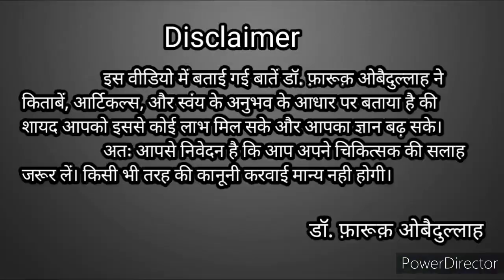अमर बना देने वाला फॉर्मूला। Secret Of Ayurveda & Unani। रुद्राक्ष,black Seeds। Dr. Farooq Obaidullah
Dear Friend Jo kuch btaya wo mere apne anubhaw k aadhar pr btaya h... istemal kariye faida uthaiye 🙏💐🙏

➡️About Me👇

         Mera Naam Dr. Farooq Obaidullah hai main ek unani Physician/Hijama Therapist/Health & Fitness Coach hu🙏...main uttar Pradesh k Basti zile ka rahne Wala hu...ek Clinic run karta hu jiska naam ❤️SHAHI UNANI & HIJAMA CLINIC ❤️ hai...

Yaha par main sabhi beemariyo ka ilaaj 100% NATURAL HERBS Yani jadi bootiyon se karta hun💐...ye sari MEDICINES main khud apne hatho se tyaar karta hu🌿...SEX & SKIN me Meri specialisation hai lekin iske sath sath aur kuch khaas beemariyo ka ilaaj karta hu💐
ALLAH ka shukr hai ki jitni beemariyo ka hum ilaaj karte Hain un sabhi mareezo ko ALLAH shifa dete hain🙏

Apni videos me main jitni Batein btata hu wo mere aur mere GURU aur mere GURU k Guruwo se mili jankaari aur kuch bht khaas books se mile knowledge k hisaab se btata hu...Jo TESTED hote Hain🙏💐🙏
      SHAHI UNANI & HIJAMA CLINIC
100% Natural Herbs (Jadi-Booti ) Se ilaaj

# MONEY BACK GUARANTEE* K SATH🌿

➡️1. MALE SEX PROBLEMS ₹35,000*/  Full Course
( 3 Months Course)... FIRST WEEK SE ARAAM SHURU.

➡️2. FEMALE SEX PROBLEMS ₹Fees According To The Problems*/
(3 Months Course) *Pregnancy 9 Months Treatment. FIRST WEEK SE ARAAM SHURU.

➡️3. HAIR FALL  ₹5000*/Month (1 Month Course)
PAHLE DIN SE FAIDA SHURU.

➡️4. HAIR REGROW ₹3000*/Month (6 Months Course). PAHLE MAHEENE SE FAIDA SHURU.

➡️5. SAFED DAAGH/ LEUCODERMA ₹2000*/Month (Course Depends On Condition)

➡️6. JOINTS PAIN ₹5000*/Month (3 Months Course)...Pahle Hafte se faida.

➡️7. SCIATICA PAIN ₹5000*/ Month (3 Months Course)...Pahle Hafte se faida.

➡️8. FAILERIA 8000*/Month ( 3 Months Course)*...Pahle Hafte se faida.

➡️ PILES (BWASEER) AUR ➡️ HYDROCELE K MAREEZO KO CLINIC PAR AA K ILAAJ KRWANA HOGA🙏
FREE...FREE...FREE...FREE...FREE...FREE

➡️ HIJAMA KA KAASH INTAZAM💐

STATE K BAHAR SE AAYE MERE SUBSCRIBERS K LIYE FREE* HIJAMA HOTA HAI🙏🌿🙏

📲 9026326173 Ye WHATSAPP number hai mere Assistant Mr. Rajan Chaudhary Ka...Ap What's app Msg se mujhse contact kar skte Hain🙏🌿🙏

❤️ALLAH AAP ABHI KO IZZAT SHOHRAT SEHAT AUR DAWLAT SE NWAAZEIN AAMEEN❤️

 🌿HERBS FOR HEALTH 🏋️ WORKOUT FOR FITNESS👍🏻

Buy On Amazon 👇

Penis size badhne k liye ye oil use kre👇

Ashwgandha Capsules

Shilajeet Capsules

Safed Musli Capsules

Anti Fungal Cream

Anti Fungal Powder

My Gadgets With Buy Link👇

Camera Cannon 200D Mark 2

Ring Light DRL18H

                        Or
DM Me❤️ Instagram I'd